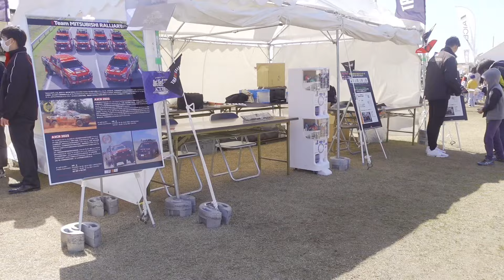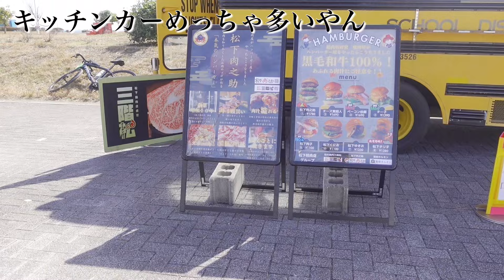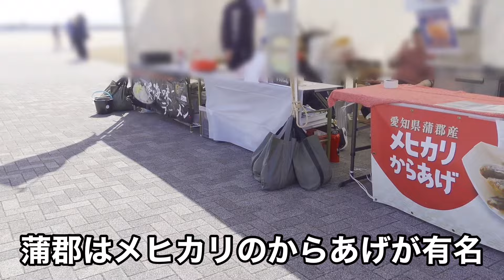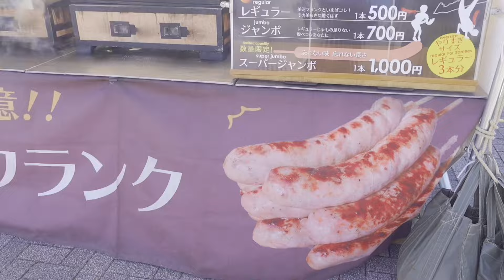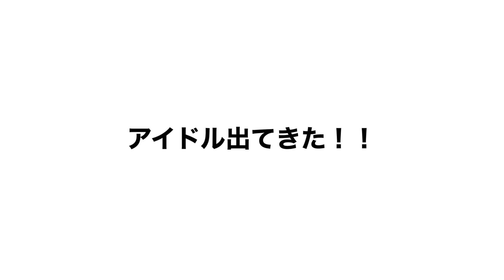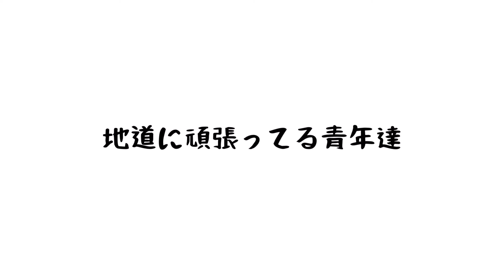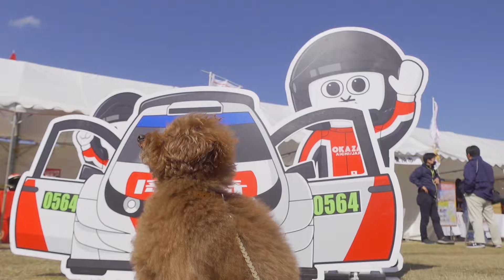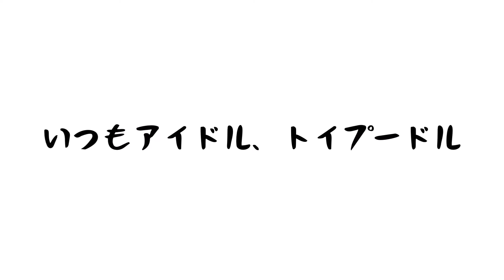【無料】愛犬とあのアイドルのライブ見れちゃったwww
＠chibizaru.hp0
今日のVlog2024年3月

21：00頃　気まぐれ更新に変更しました。（週2回投稿は目指したい）